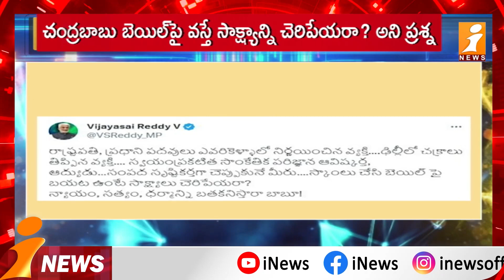Vijayasai Reddy | చంద్రబాబు బెయిల్ పై బయటకు వస్తే సాక్ష్యాలను బతకనిస్తారా ? | iNews